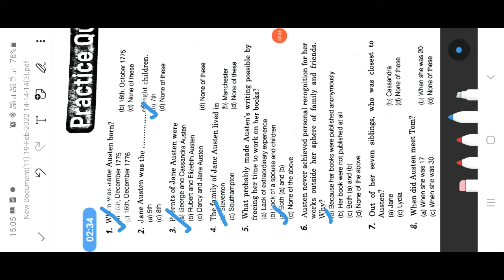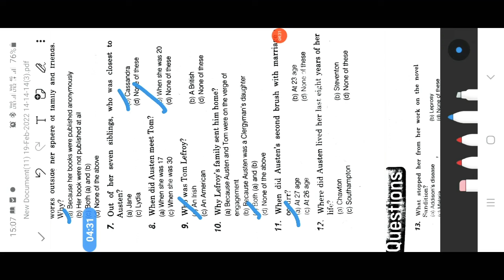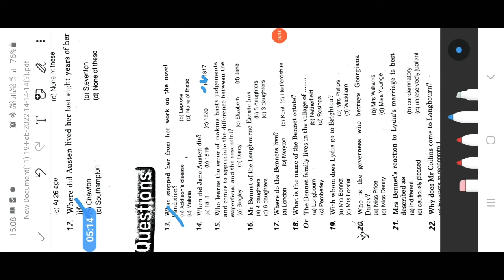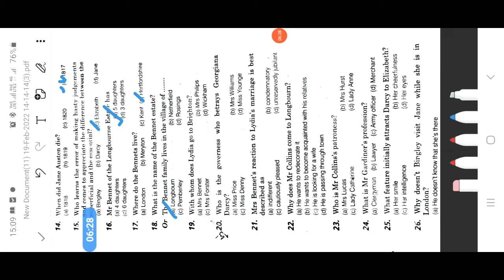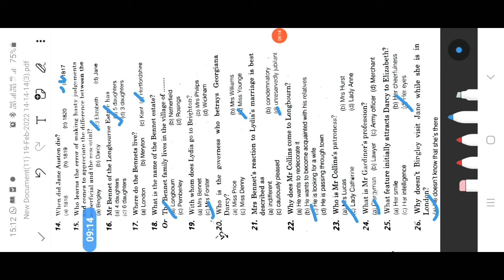pride and prejudice,english literature, practice questions, part 1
practice questions  ,